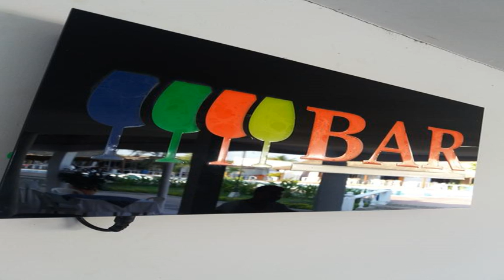Hotel Cacique T - Cerete - Colombia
Hotel Cacique T hotel city: Cerete - Country: Colombia

Address: Carrera 15 # 8A - 04; zip code: 592832

Offering an outdoor pool and a restaurant, Hotel Cacique T is located 3 minutes’ drive from Cerete town. Free parking and free WiFi in public areas are available.

 -- Doté d'une piscine extérieure et d'un restaurant, l'Hotel Cacique T est situé à 3 minutes en voiture de la ville de Cerete.

 -- El Hotel Cacique T está a 3 minutos en coche del centro de Cerete y cuenta con piscina al aire libre, un restaurante, aparcamiento gratuito y conexión WiFi gratuita en las zonas comunes.

 -- Hotel Cacique T酒店距离Cerete镇有3分钟的车程，提供室外游泳池、餐厅、免费停车场以及覆盖公共区的免费WiFi。  酒店的每间客房均提供有线电视、空调、带淋浴和免费洗浴用品的私人浴室以及书桌。  Hotel Cacique T酒店提供24小时服务的前台、花园、小吃店以及共用休息室。  酒店距离Los Garzones Airport机场9公里，距离蒙特里亚（Montería）镇中心19公里。

 -- Отель Cacique T с открытым бассейном и рестораном находится в 3 минутах езды от города Черете. На территории обустроена бесплатная парковка, а в местах общего пользования работает бесплатный Wi-Fi.

 -- يقع Hotel Cacique T على بعد 3 دقائق بالسيارة من مدينة Cerete، ويوفر مسبح خارجي ومطعم. تتوفّر مواقف مجانيّة للسيارات وخدمة واي فاي المجانية في المناطق العامة.  توفر كل غرفة تلفزيون مع قنوات الكابل وتكييف وحمام خاص مع دش ولوازم استحمام مجانية.